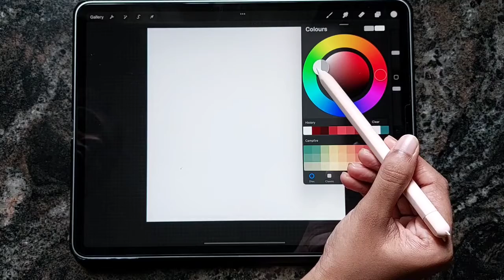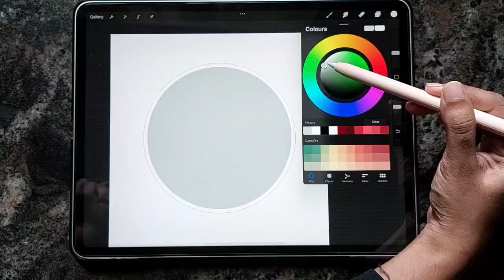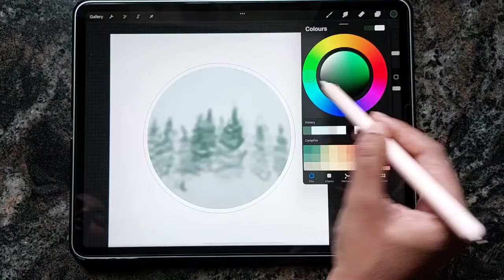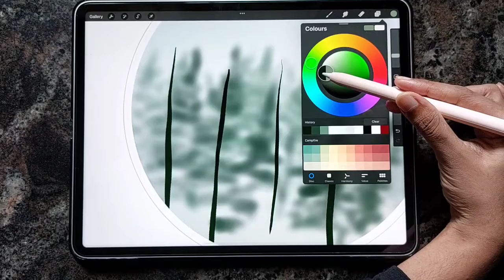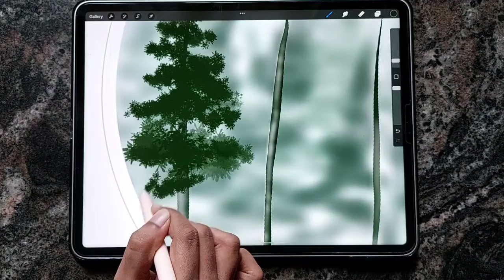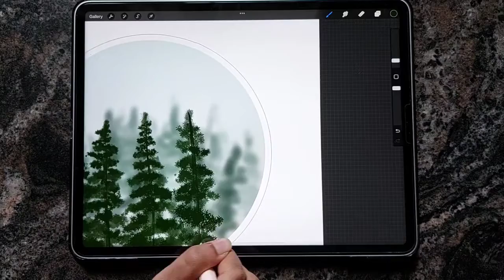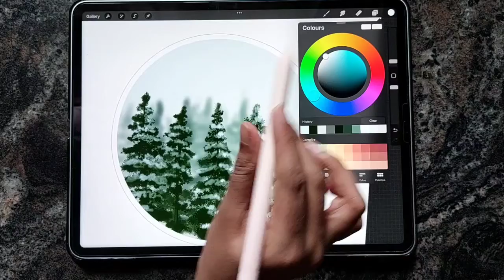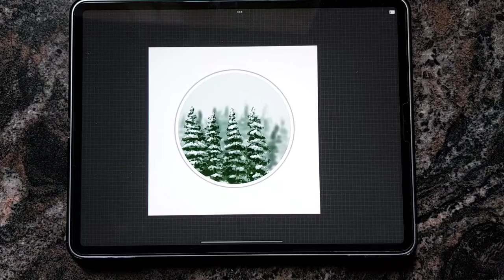painting | digital painting |procreat painting | nature